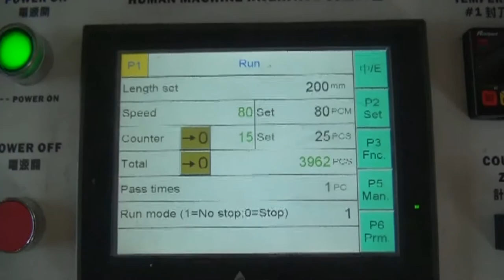Acerpack SAB-1250V-T2 1up + 2 up bubble bag machine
Acerpack
(Taiwan best quality bag making machine )
skype :acerpack
Service item:
Bottom sealing machine
Side sealing machine
Packing machine
Bottom sealing bag:
Thickness flat bag
Thick heavy duty flat bag .
(Agriculture /Mining/feed)
T-shirt bag(cold cut type /hot sealing type )
T-shirt bag on roll
Flat bag on roll (Super market :food /fruit /vegetable. )
Dining table cover on roll
Diaper bag
Patch bag on roll
Banana bag

Side sealing :
4 types Shopping bag
Soft Loop/Poly Draw/Die Cut /Patch Handle
(Reinforced seal device.)
International Delivery bag with pocket for BL
PP material Garment packing bag with adhesive tape and insert pearl film
PP material packing bag
Umbrella bag
Bubble bag
Bubble bag on roll
Peace by peace Bubble film
Chicken bag
Bakery bag
Drawstring bag
Zip bag
Glove
TPE material glove
Grapes bag

Semi auto machine :
Punch machine for T-shirt bag /Die cut (MP-300)
Semi auto Patch handle (SFM-220)
Semi auto Soft Loop (SFM-407)

Packing machine :
Label dispenser
Vacuum sealing machine
Sealing machine
Auto thermal printing machine

Biohazard require quality  / biodegradable material
Two different material combine bag for Agriculture.